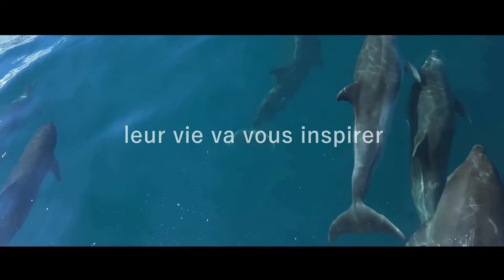Rolf Martin Zinkernagel - Prix Nobel de médecine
Rolf Martin Zinkernagel, médecin suisse.
Il obtient son doctorat en médecine à l'université de Bâle en 1970 et son Ph.D. à l'université nationale australienne en 1975. Professeur d'immunologie à l'université de Zurich, il reçoit en 1996 le prix Nobel de physiologie ou médecine pour la découverte du système de reconnaissance par le système immunitaire des cellules infectées par des virus avec l'Australien Peter Doherty. 24e suisse titulaire du prix Nobel, il obtient également le prix Louis-Jeantet de médecine en 1988 et le prix Albert-Lasker pour la recherche médicale fondamentale en 1995. Il est devenu membre étranger de la Royal Society le 14 mai 1998.

Une Question ? Un Projet ? Contactez-nous/ A question ? A project ?

🔹Pour découvrir plus d’informations, choisissez le canal qui vous correspond.

Vous y trouverez de véritables pépites telles que le documentaire (Panache); une série d’émission débats (Inspirez-nous); des podcasts; des conférences.

- 📚Pour commander mon livre (Chemins, la forge de soi) simple et rapide, cliquez sur ce lien :